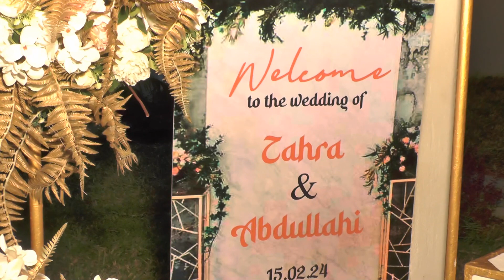WEDDING OF ABDULLAH $ ZAHRA AT WATERFRONT HALL